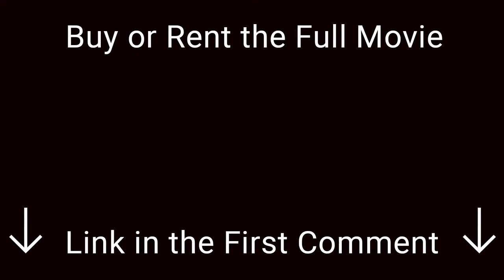Captain K “Don't do that" - Throwing a Grenade Scene - Jojo Rabbit (2019) Movie CLIP HD